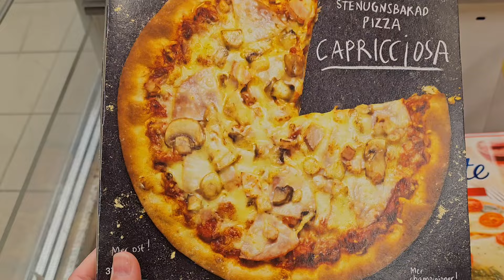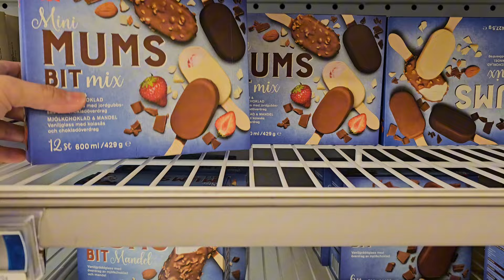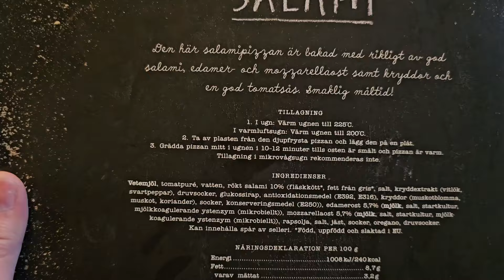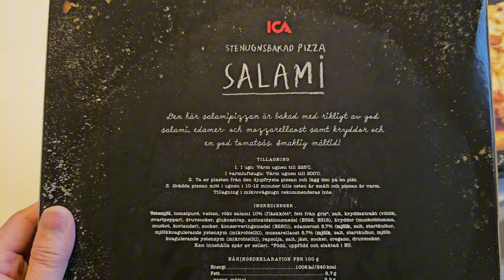🇸🇪237/Ngày nghĩ chỉ đưa đón Con/Vùng Quê Hẻo lánh nông thôn Thụy Điển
Ngày đầu tiên sau 3 tháng ở nhà Peter cuộc sống của Mẹ con Như ra sao?